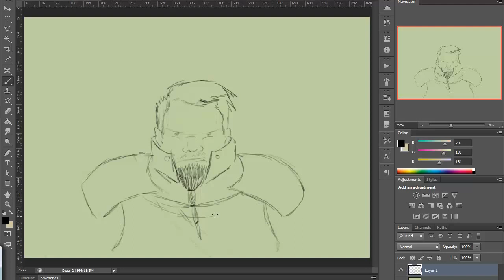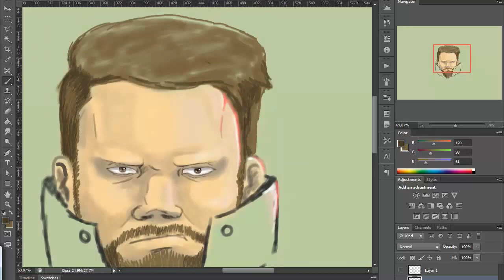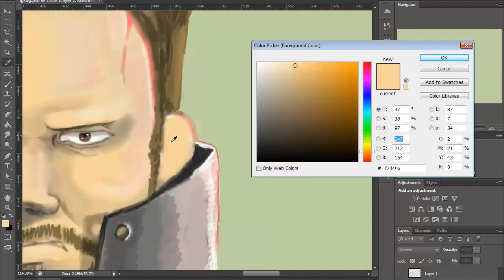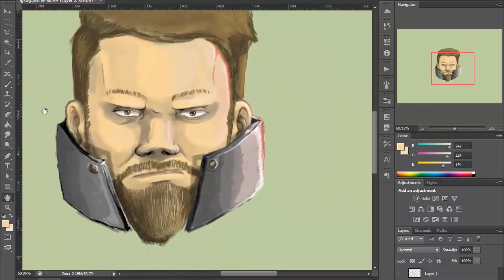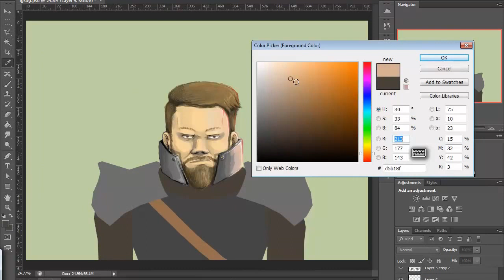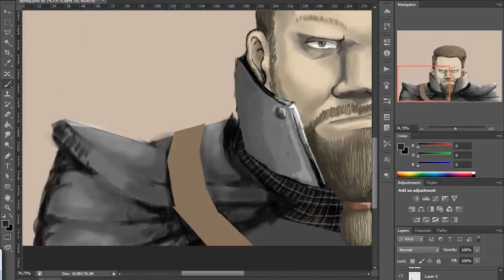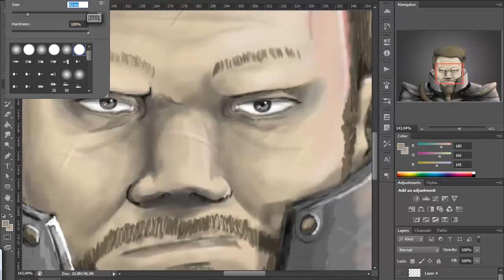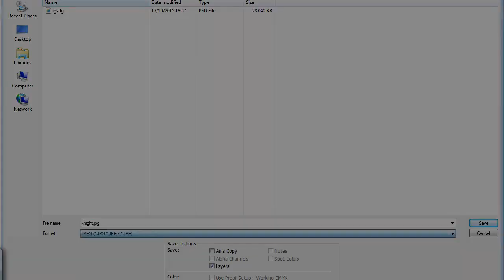Digital Painting - "The Knight" (Timelapse)